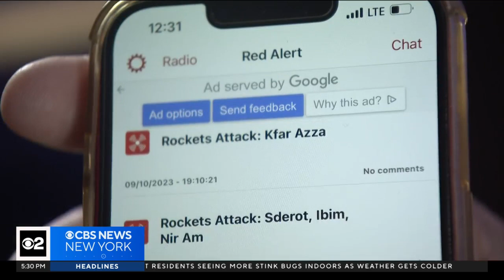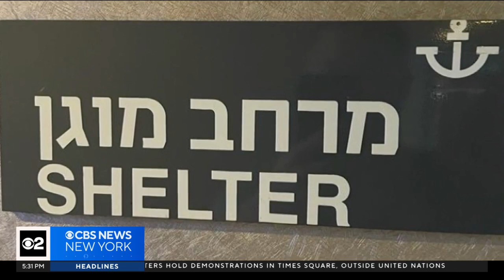New York law enforcement, security pros leave Israel after attacks disrupt seminar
They wound up spending much of their weekend hiding in stairwells and security rooms during bombings. CBS New York's Tim McNicholas reports.